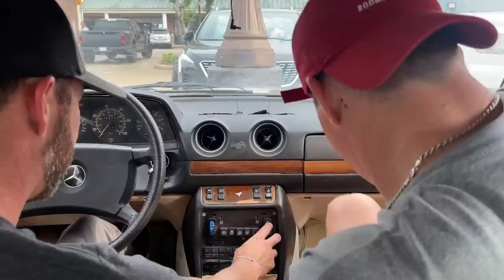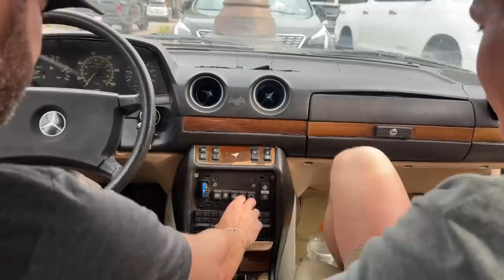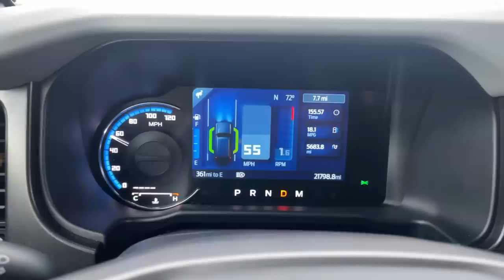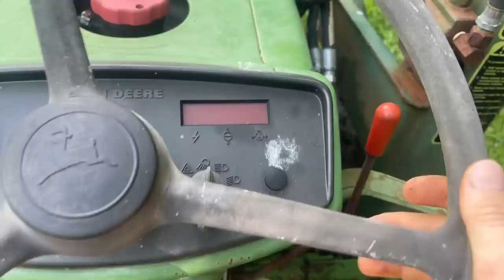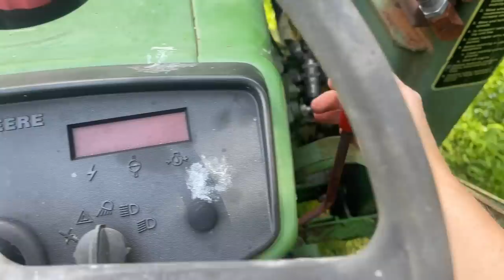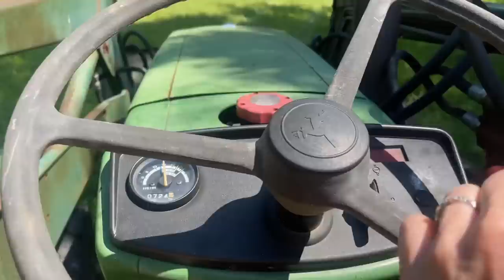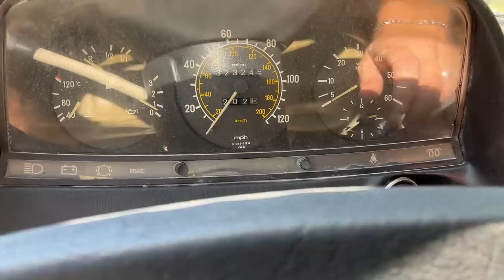Diesel wagon, $2,500?! LETS GO!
Turbo Diesel WAGON!?! WIN! All original Mercedes 300TD is ours and we’re stoked to road trip it!! We’ve loved these cars for a long time and it’s been too long since we’ve owned one. Fixed that!

Go show Yaphet some love with his detailing biz!

Thank you for supporting companies that make our series HAPPEN!

Proud to be

PEAK Auto for all the COOL FACTOR we need!!! Join the PEAKsquad for free perks and that car fam feeling!

CRC Auto for SO MANY of our favorite products like Brakleen!